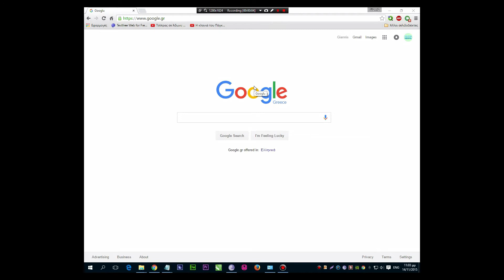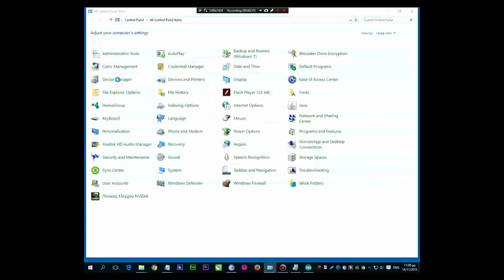Μάθημα Arduino 1: Βασικά υλικά και εγκατάσταση Arduino IDE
Σε αυτό το μάθημα θα πούμε τα βασικά υλικά που θα χρειαστούμε για τα επόμενα μαθήματα και θα εγκαταστήσουμε το απαραίτητο λογισμικό (Arduino IDE) στον υπολογιστή μας.

Ευχαριστώ για την παρακολούθηση!

Δείτε το σε Full HD 1080p!